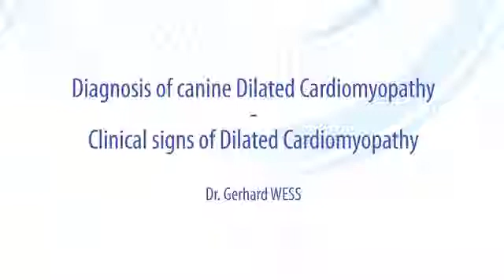Diagnosis of canine Dilated Cardiomyopathy (2/7) - Clinical signs of Dilated Cardiomyopathy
The objective is to present the available diagnostic tests and their value in the diagnosis of Dilated Cardiomyopathy in dogs.